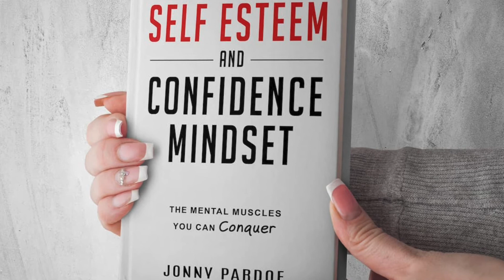5 Ways to Accelerate Your Personal Growth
5 ways to accelerate your personal growth

Personal growth! You’ll see a lot of personal development topics and personal growth examples out there. You might have heard around the benefits of personal growth and how to improve yourself every day.
Today I give some personal development tips from my own life growth?

Watch this video today to look at how you can accelerate your personal growth.

The Self Esteem and Confidence Mindset Book is out Sunday 9th August on Amazon in both paperback and kindle.

 Facebook: @jonny.pardoe or The Self Esteem and Confidence Mindset group
Spotify, Apple and Anchor: The Self Esteem and Confidence Mindset